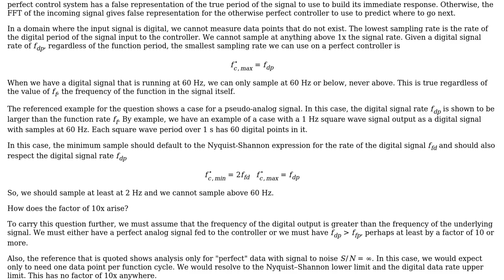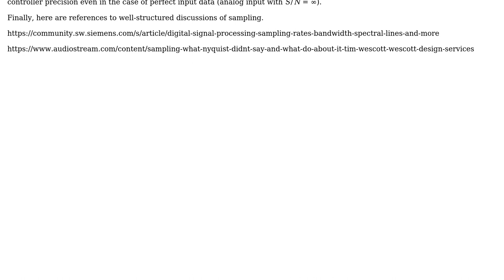Engineering: Rule of thumb for choosing a best sampling rate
With thanks & praise to God, and with thanks to the many people who have made this project possible! | Content (except music & images) licensed under CC BY-SA | Music | Images & others | With thanks to user Jeffrey J Weimer user Bloodmoon and the Stack Exchange Network Trademarks are property of their respective owners. You are responsible for your own actions.